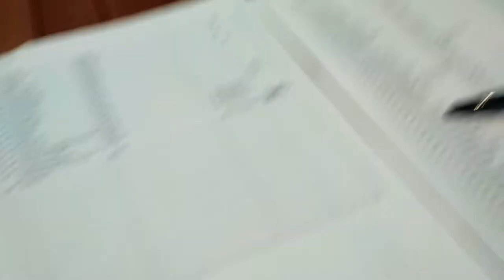Badia Vlog - Nonton Film Kartini Bersama Meutya Hafid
Pada hari Kartini kemarin Meutya Hafid bersama Rumah Berdikari mengadakan kegiatan nonton bareng film Kartini, Kegiatannya seru banget